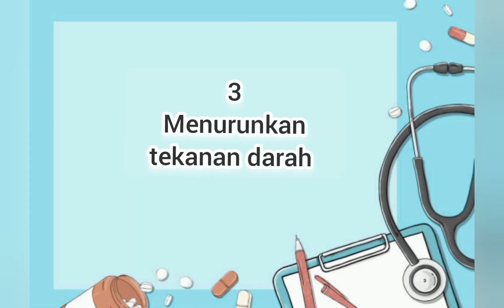5 Manfaat Toge Untuk Pria Selain Untuk Kesuburan